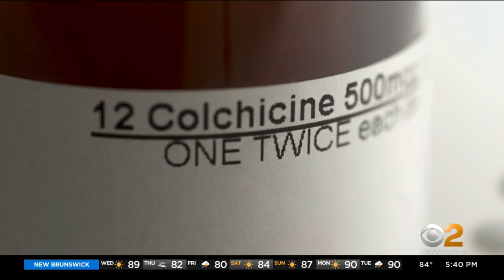Max Minute: Doctors Testing Gout Drug As COVID-19 Treatment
The search for a drug to treat COVID-19 has taken a turn you might find surprising. Doctors are testing an approved, age-old drug for gout to see if it stops some of the more severe COVID symptoms; CBS2's Dr. Max Gomez reports.